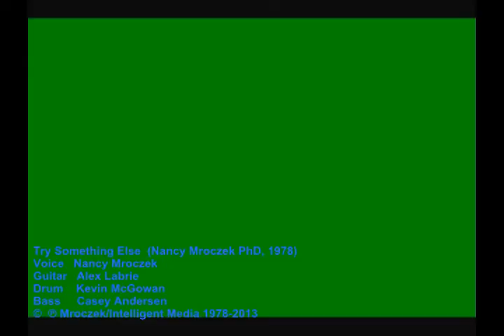Philosophy and Logic - Nancy Mroczek PhD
Dr Mroczek discusses philosophy and logic with Dr Floyd.  The introductory discussion seeks to acquaint the viewer with the relevance and inescapability of philosophy and gives guidance on concepts of logic and their importance to sound reasoning - ie, as in how we argue with ourselves and others.  Examples from morality and political questions are applied.